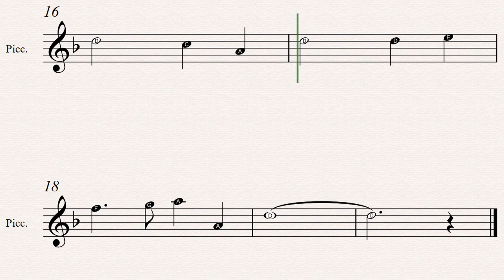The Huron Carol Sheet Music: (20 Easy Christmas Carols For Beginners Piccolo - Book 1)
The Huron Carol sheet music is included in the 20 Easy Christmas Carols For Beginners Piccolo - Book 1 available in paperback and Kindle versions.
Sheet music title: The Huron Carol
Books Series: 20 Easy Christmas Carols For Beginners Piccolo - Book 1